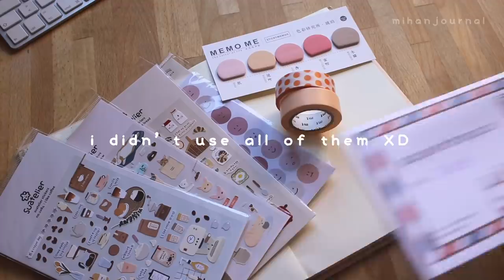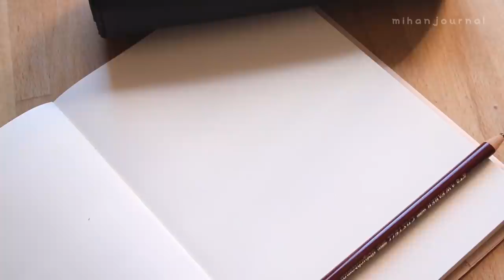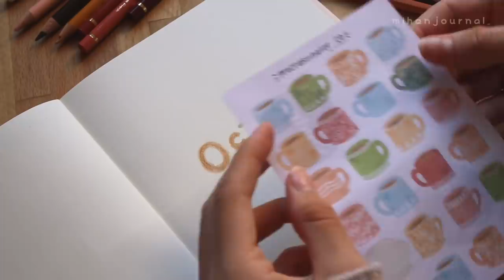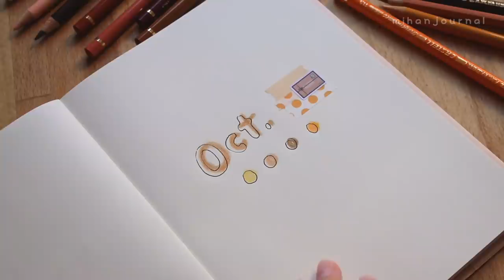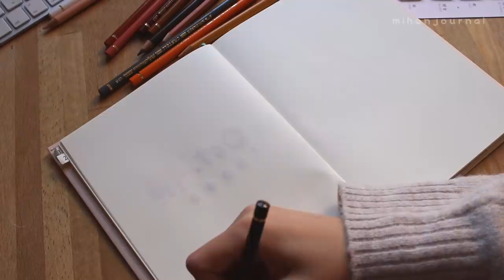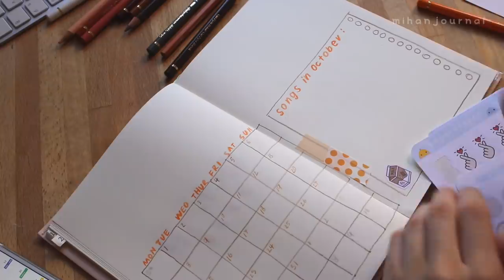october 2019 bullet journal set up — cozy orange tea aesthetic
Hey :) I hope you ended my October 2019 BuJo set up. I know its simple and imperfect but i like the loose and kinda crafty look of it.
Go check out the two featured sticker shops. Their products are really cute!!

Colored Pencils by Faber Castell
Gel Pen by Muji
Washi Tape by MT & Stationery Pal

Stay hydrated :^)